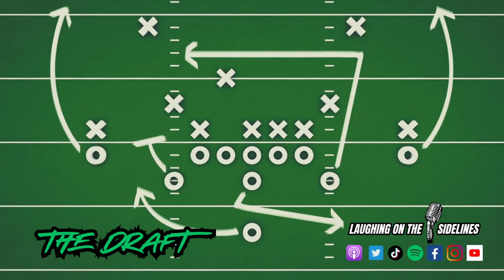Smoke Alarms with Low Batteries & Go Go Gadget No No's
On this week's episode, the OG crew is back, and Scotty survived his vacation. Derek has an interesting day at work, and Jeremy got a new dog. Have you ever been so intoxicated you started speaking with a different accent, and have you ever recited an entire movie around a bunch of friends? When do you start swinging in a marriage, and how much money would you feel comfortable to loan to a friend? What is something you should never touch with your tongue, and what are some rejected Easter mascots? What are the best rejected "go go gadget" contraptions, and could you live in a house with a smoke alarm with low batteries? Enjoy another hilarious episode with the OG crew, and keep on laughing!